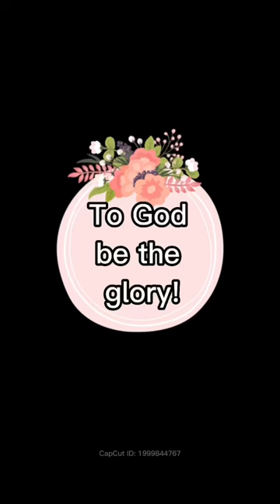When you use Air fryer to heat up your leftover CEBUCHON / Crispy Pork Belly Lechon